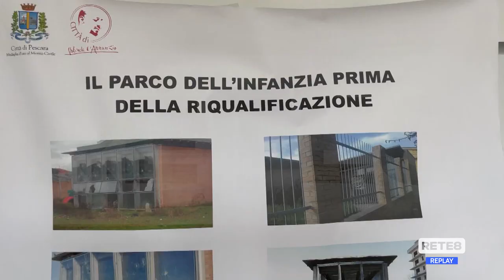Pescara - Nuovo centro di aggregazione giovanile